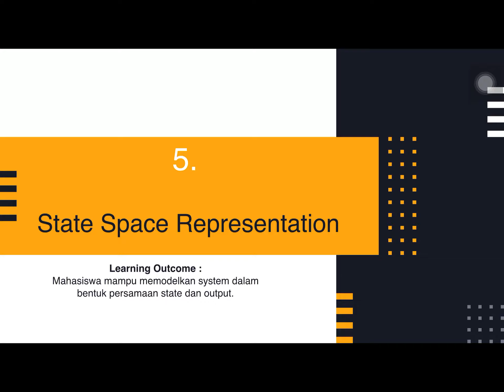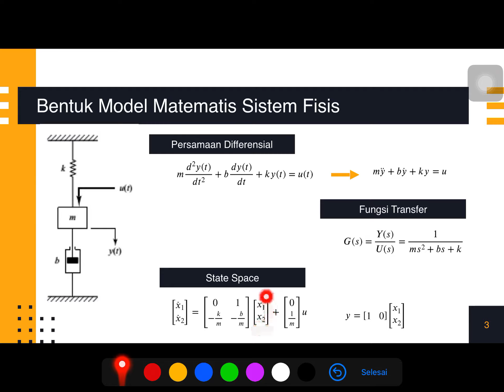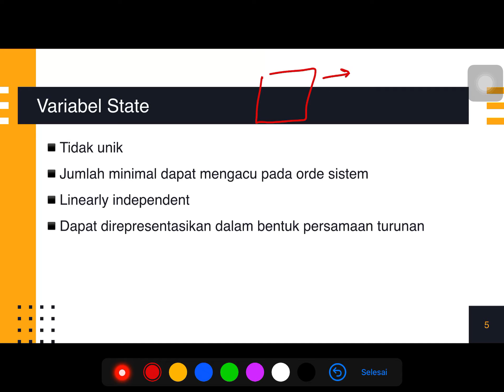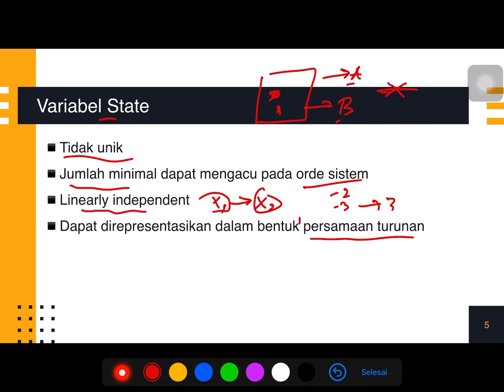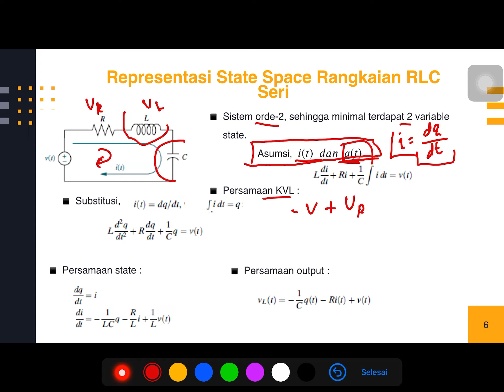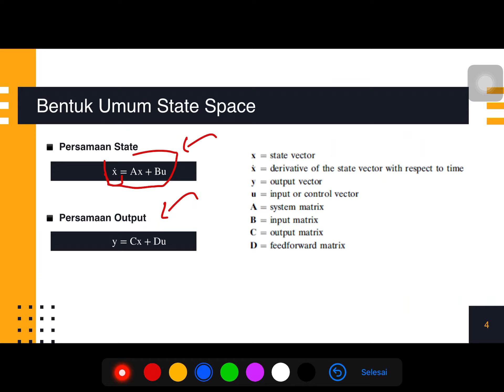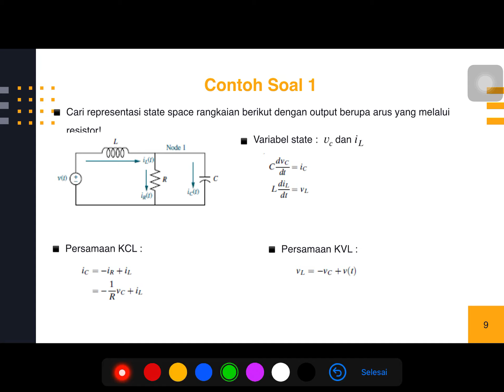Introduction to State Space